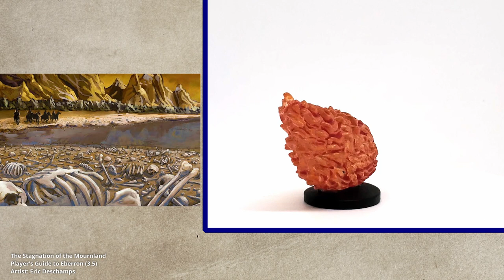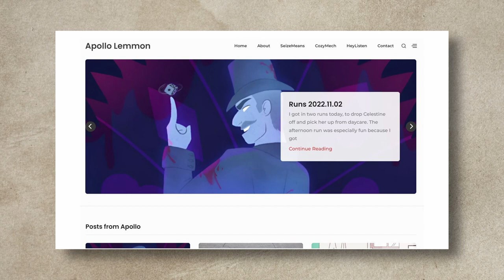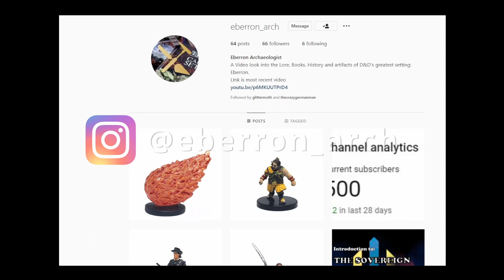Living Spell Miniatures: Born from the Mournland || Eberron Collector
In the Eberron Collector series we cover the many Dungeons and Dragons products, promos & pack-ins available to support Dungeon Masters and Players within the world of Eberron - In this episodes we look at Eberron's children of the Mournland: The Living Spells, and how they have been translated into miniature form by Wizards of the Coast & Wizkids.

Chapters:
Introduction 00:00
Living Spell Cloudkill 01:37
Living Flaming Sphere 05:10
Living Spell Lightning Bolt 09:34
Overview 13:13